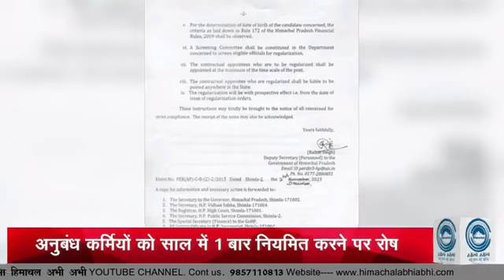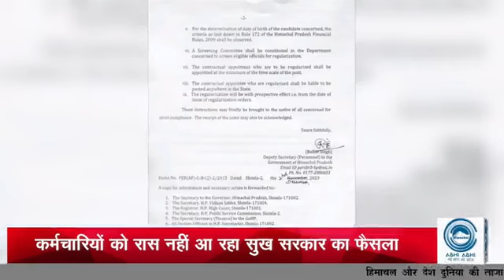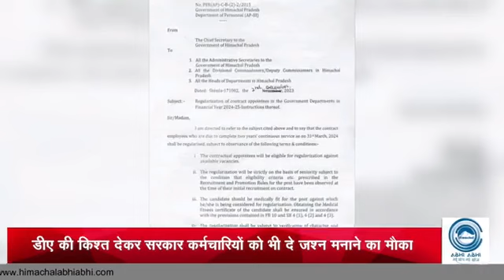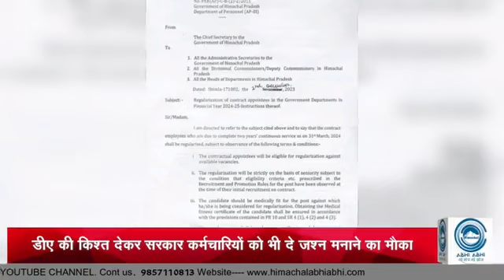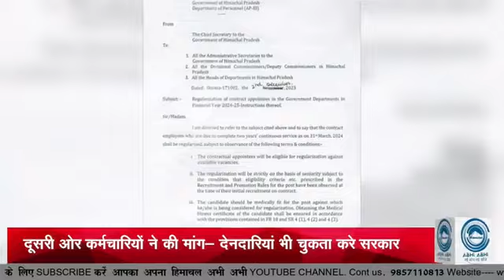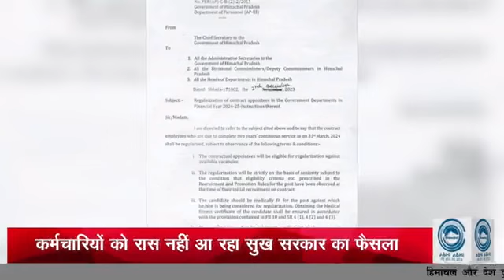एक अधिसूचना ने परेशानी में डाले कई कर्मी, DA,एरियर के बिना जश्न अधूरा !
*कर्मचारियों को रास नहीं आ रहा सुख सरकार का फैसला
*अनुबंध कर्मियों को  साल में 1 बार नियमित करने पर रोष
*हालांकि  जारी अधिसूचना में भी कुछ बातों में नहीं है स्पष्टता
*कर्मचारी संघ सरकार से फैसला बदलने की सरकार से की अपील
*दूसरी ओर कर्मचारियों ने की मांग- देनदारियां भी चुकता करे सरकार
*डीए की किश्त देकर सरकार कर्मचारियों को भी दे जश्न मनाने का मौका